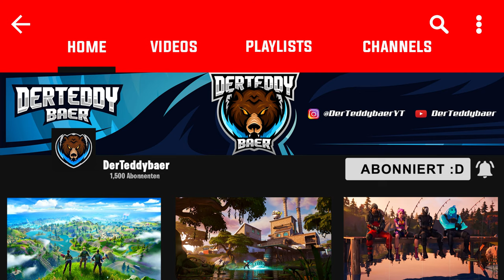NeonWings freigeschaltet! 😍 Jetzt freischalten möglich! | Fortnite: Battle Royale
▬▬▬▬▬▬▬▬▬▬[ 🏆 Unterstützung 🏆 ]▬▬▬▬▬▬▬▬▬▬

▬▬▬▬▬▬▬▬▬▬[ 🏆 Unterstützung 🏆 ]▬▬▬▬▬▬▬▬▬▬

▬▬▬▬▬▬▬▬▬▬[ 🎮 Spiel 🎮 ]▬▬▬▬▬▬▬▬▬▬

▬▬▬▬▬▬▬▬▬▬[ 🎮 Spiel 🎮 ]▬▬▬▬▬▬▬▬▬▬

▬▬▬▬▬▬▬▬▬▬[ 🎭 Socialmedia 🎭 ]▬▬▬▬▬▬▬▬▬▬

▬▬▬▬▬▬▬▬▬▬[ 🎭 Socialmedia 🎭 ]▬▬▬▬▬▬▬▬▬▬

▬▬▬▬▬▬▬▬▬▬[ 🎥 Equipment 🎥 ]▬▬▬▬▬▬▬▬▬▬

Mein PC

▬▬▬▬▬▬▬▬▬▬[ 🎥 Equipment 🎥 ]▬▬▬▬▬▬▬▬▬▬